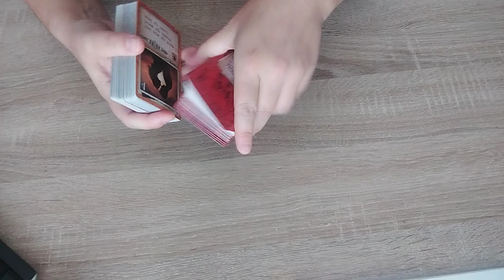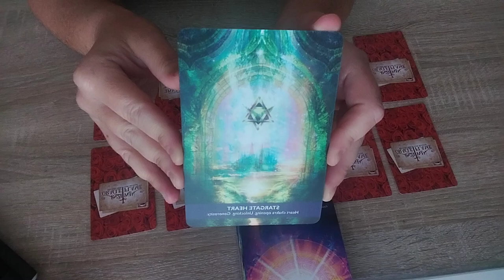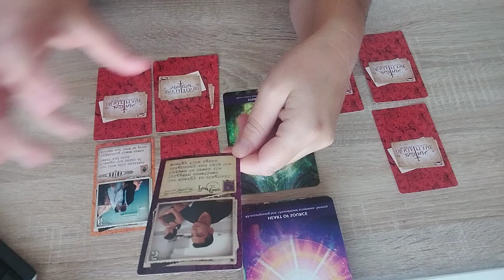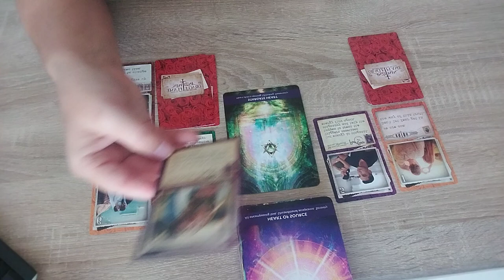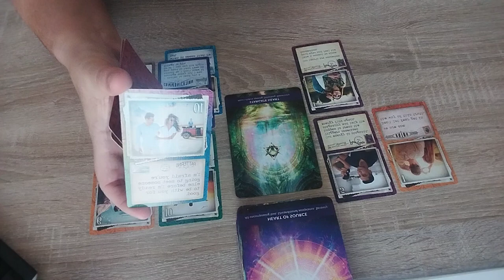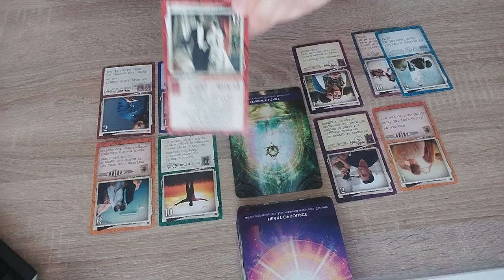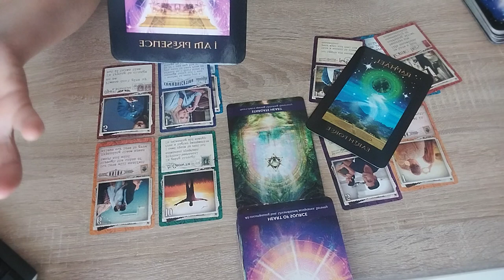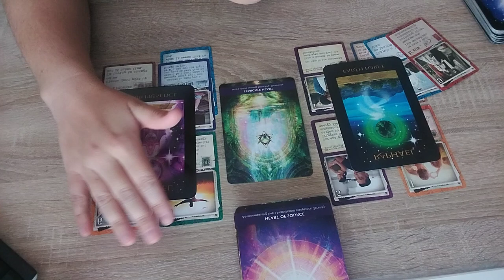Gesprek tussen een DF en een DM: last van ascentieverschijnselen... dit is de reden